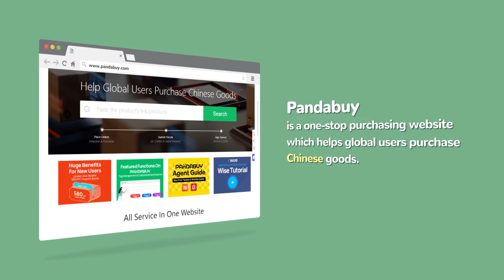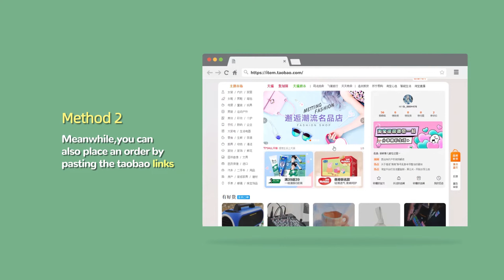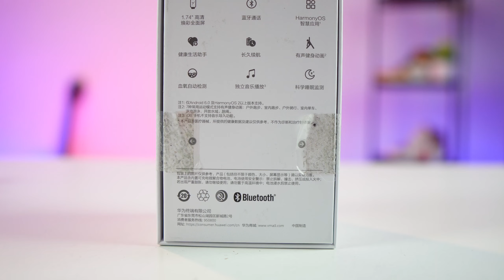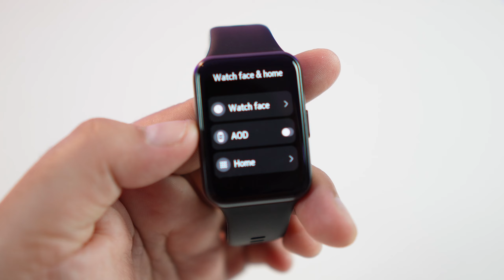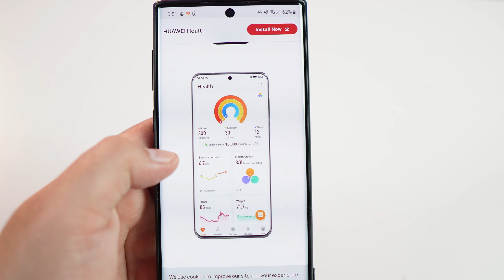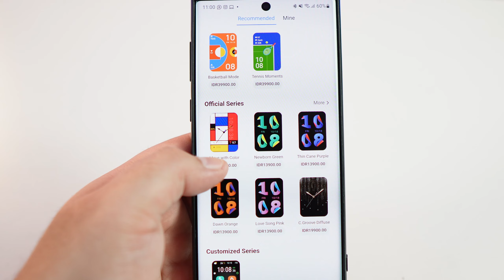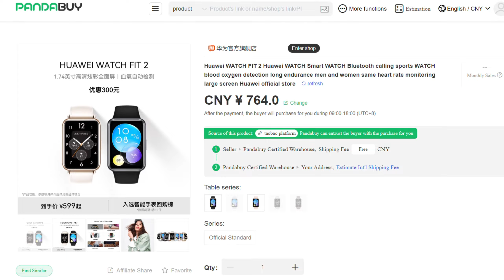GIMANA RASANYA PAKE HUWAWEI WATCH FIT 2 DI TAHUN 2024, BELI DI PANDABUY.COM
Add Instagram Gue di IG untuk Daily Update👇
Yang Cari Sneakers dan Consign add IG kita
Barang Bekas Review Biasanya di Jual di sini👇
Staysave Stayhealthy wear a mask!
And Have a Nice Day All.. Sehat2 Semua nya..🍻